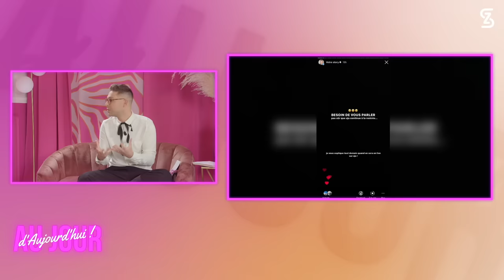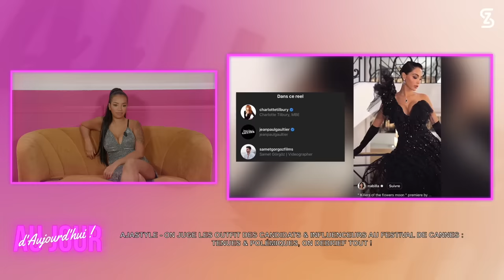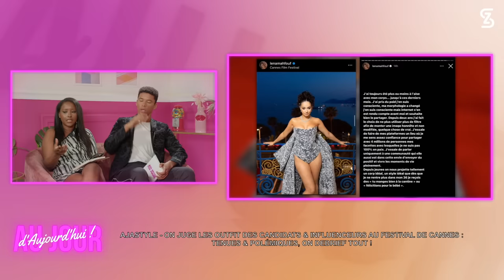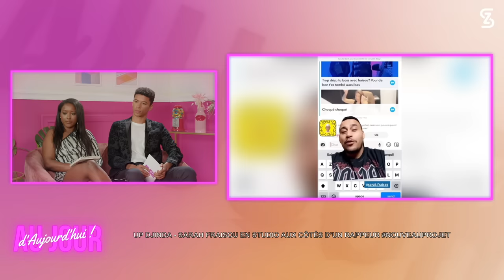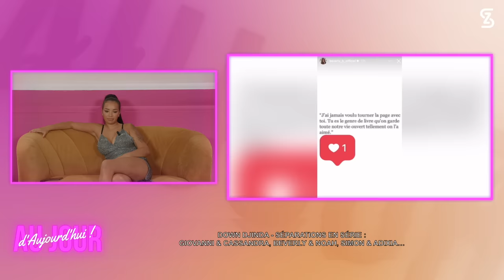AJA139 - RUPTURES en série, GIU & JESSY décomplexées, NATHANYA alarmante, FACE à FACE RUBY NIKARA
UP & DOWN - SARAH FRAISOU retrouve le sourire aux côtés d’un RAPPEUR, les couples qui se séparent nous expliquent pourquoi : GIOVANNI & CASSANDRA, BEVERLY & NOAH, SIMON & ADIXIA, GIUSEPPA post grossesse en maillot, les vergetures de JESSY, l’acné dans le dos de EVA DUCCI : le body positif des influenceurs sur les réseaux, les dernières vidéos alarmantes de NATHANYA SONIA : Tim a croisé l’influenceuse et nous donne des nouvelles…

FACE À FACE - Dans un état second sur le plateau de TPMP, l’eau de son bain, scandale avec un chauffeur Uber, interdiction d’aller chez Sam, l’argent de ses buzz… Ruby Nikara répond à toutes nos questions en face à face. À vous de juger de sa sincérité !

AJASTYLE - Nabilla, Ambre des Marseillais, Lena Situations, Ayem Nour, Isabeau, Poupette Kenza… On juge les outfit des candidates et influenceuses sur le tapis rouge du festival de Cannes. Sont-elles légitimes à monter les marches ?

LES FUTUR D’AJA - Y’aura t-il une saison 4 de AJA à la rentrée ? Rien n’est sûr ! Je vous explique les dessous de la fabrication de votre émission préférée avec Pierre Nouailhac qui tient les comptes et supervise les budgets du programme.

00:00:00 INTRO - NOS IMAGES DE LA SEMAINE
00:08:00 FUTUR D’AJA - SUITE OU FIN ?
00:18:17 AJASTYLE - LES CANDIDATES À CANNES
00:38:42 UP DJINDA - SARAH FRAISOU & LEACK
00:43:21 DOWN DJINDA - SIMON & ADIXIA, GIOVANNI & CASSANDRA, BEVERLY & NOAH
00:53:39 UP TIM - GIUSEPPA, JESSY, EVA DUCCI : DÉCOMPLEXÉES
01:06:06 DOWN TIM - NATHANYA VIDÉO ALARMANTE
01:12:37 FACE À FACE RUBY NIKARA VS. SAM
01:23:56 FACE À FACE RUBY NIKARA VS. TIM
01:34:34 FACE À FACE RUBY NIKARA VS. DJINDA
01:42:24 DISCUSSION AVEC RUBY NIKARA - VARRUECOS VIDEO

Disclaim:
Mon livre: Pour Devenir qui je suis